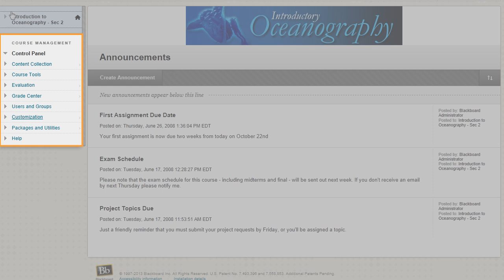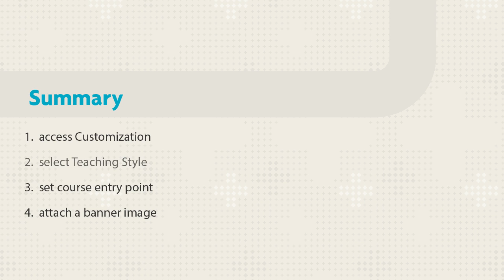How To Design Your Course Entry Point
The first page students see when they enter you course leaves a lasting impression. Use this first look to orient students and convey important information. This tutorial will show you how to set your course entry point page and add a banner image to it.